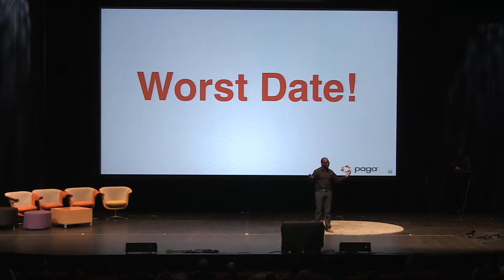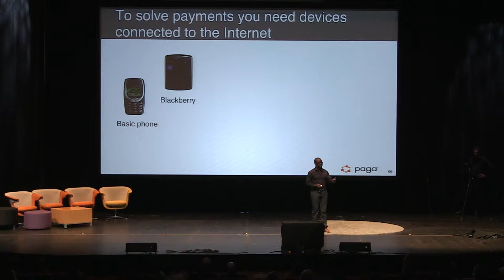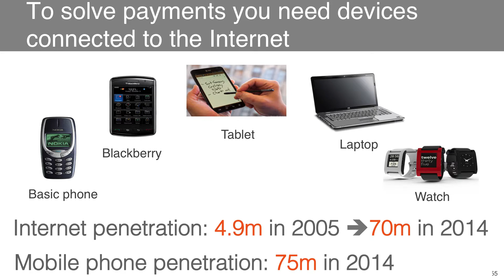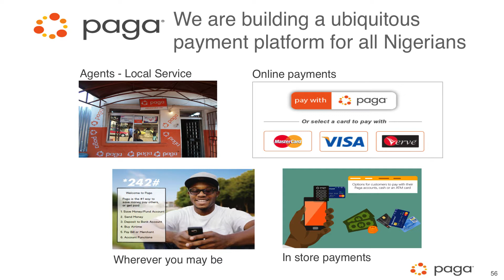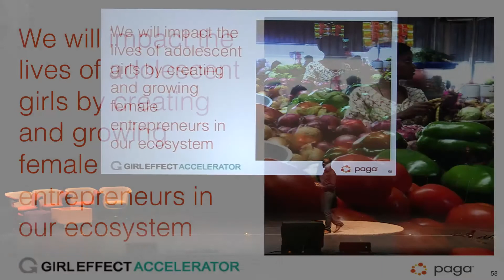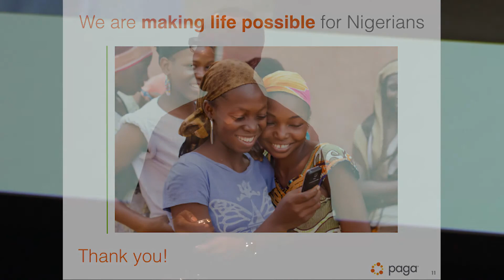The Mobile Payment Technology That is Fueling an Entrepreneurial Explosion in Nigeria | Paga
Founded in 2009 with the simple belief that technology could transform lives by delivering universal access to financial services, Paga is now the leading mobile payment service in Nigeria, used by over 6,000 businesses and over 8.6 million individual users, while employing nearly 16,000 Paga agents. Anyone with a mobile phone can send money to the recipient's mobile phone number, which can then be collected either through a Paga agent or an ATM without the use of a card. Paga can also be used for airtime credits, bill payments, and retail. The company is constantly evolving to bridge the gap between commerce, financial services, and economic development within Nigeria's emerging economy.